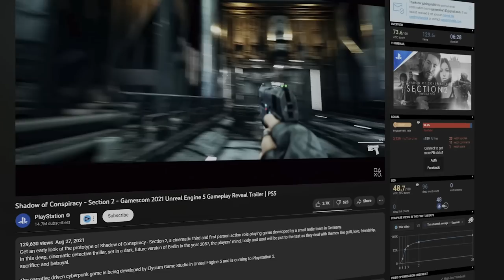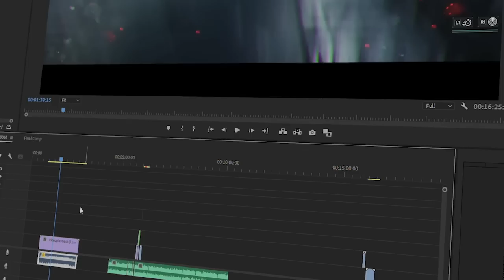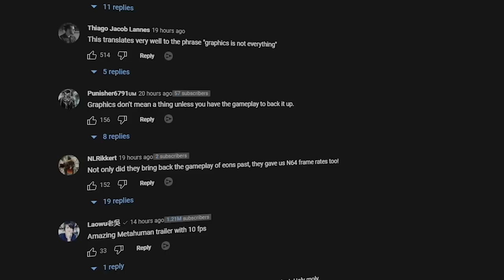This NEW Cyberpunk-style FPS was JUST revealed! - Neo Berlin 2087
Wishlist Our Game🎮 shorturl.at/efrC6